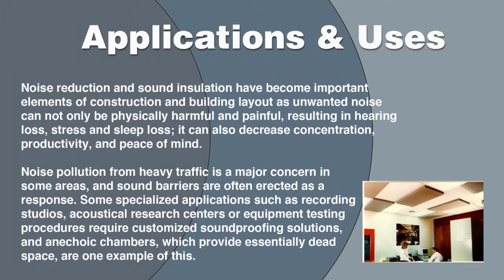Sound Insulation Manufacturers, Suppliers, and Industry Information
Review sound insulation companies and suppliers of sound insulation that will design, engineer, and manufacture different kinds of sound insulation.